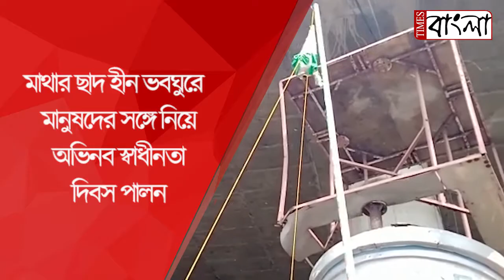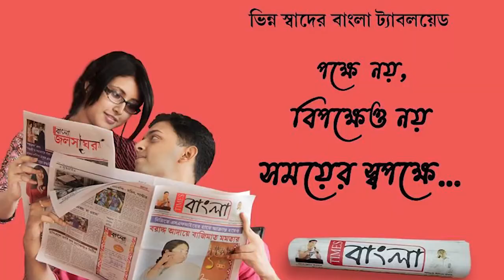মাথার ছাদ হীন ভবঘুরে মানুষদের সঙ্গে নিয়ে অভিনব স্বাধীনতা দিবস পালন